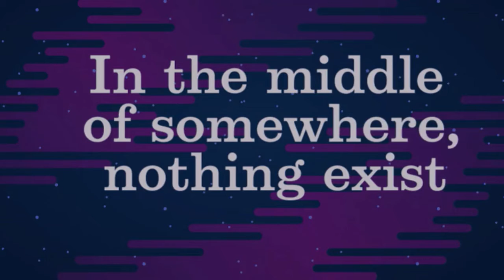Don't Ask (Short Animation)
This is a project I had to do for my digital arts class. Originally there was no audio but I thought that it felt empty without any audio. So I made audio. Enjoy